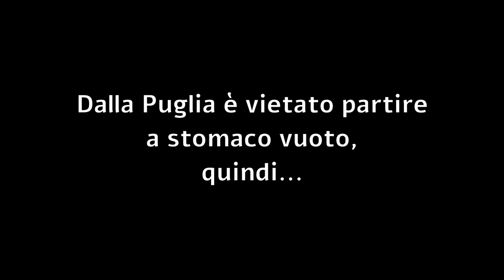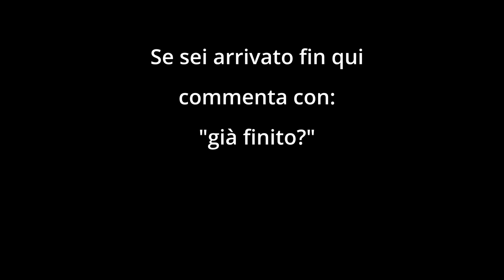Andiamo in Puglia a consegnare la Dacia - Torniamo a Collegno - Giorni 9 e 10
ABBIGLIAMENTO
Guscio impermeabile

Music credit